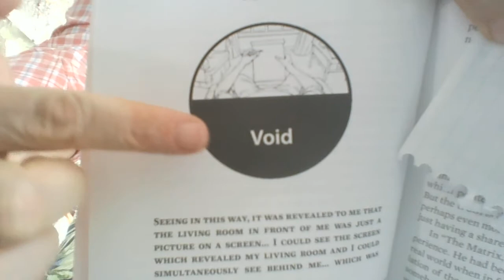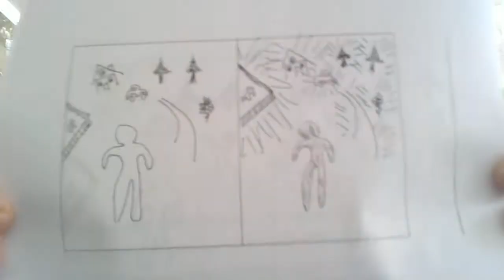Enlightenment: Being While Knowing Your Not. Chapter One Chapter One Being While Knowing Your Not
Introduction and Chapter One of Book 2 of Trilogy; Being While Knowing Your Not.

I wrote these books to demystify the subject of Enlightenment.  There are already many excellent books on the subject of Enlightenment otherwise known as ‘Nondual Wisdom’ however,  what is missing is a book that chronicles the day to day, month to month, and year to year unfolding of the Self in detail. This book is a very personal account of an incredibly impersonal process broken down step by step and presented almost in slow motion. The reader is invited on a journey that chronicles each step along the path to Enlightenment. The details of the climactic experience itself and the finally understanding that results from undergoing such a radical and permanent shift in perspective is where I intend to lead you.

 It is also my hope that these books will serve to demonstrate how the experience of Enlightenment is not something mythical or a fable belonging to some other time or place but an actual shift in perspective that is available right here and now to anyone that is curious enough to explore the true nature of ‘being’. I speak to you from the point of view that we are all sharing the human experience and when we explore the depths of our minds we find the same treasure awaits us all. The fact that I am a husband and a father with a full time career stands as proof that you don’t have to choose between a worldly life and Enlightenment.